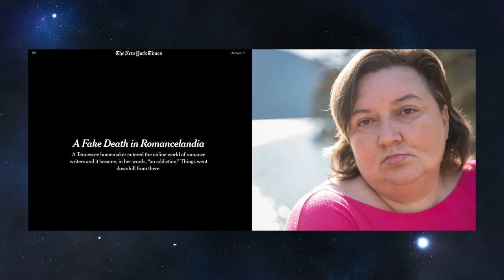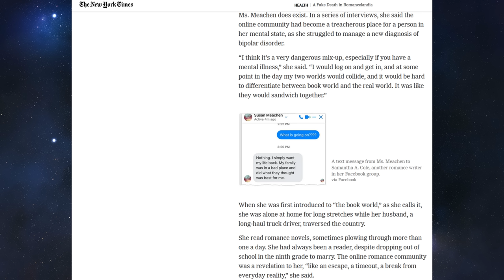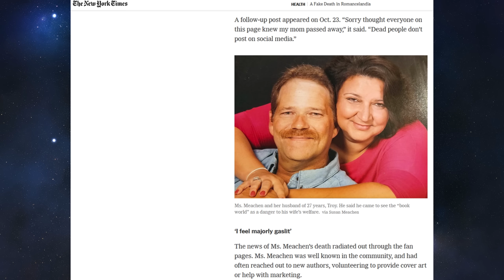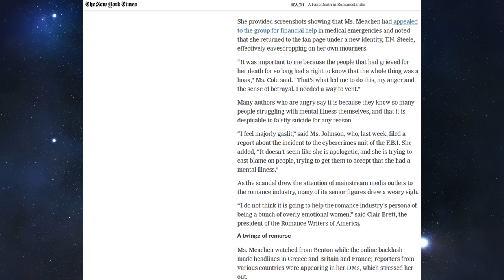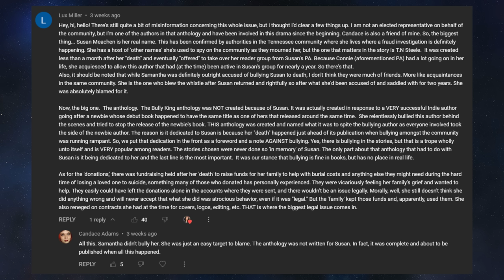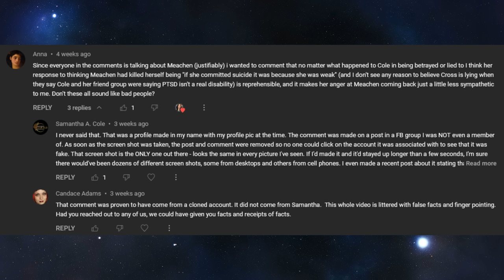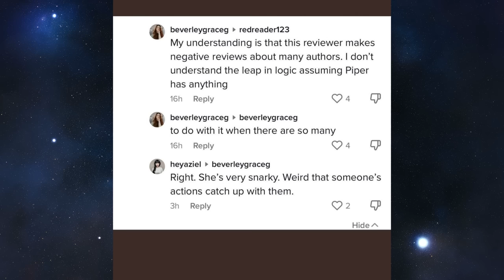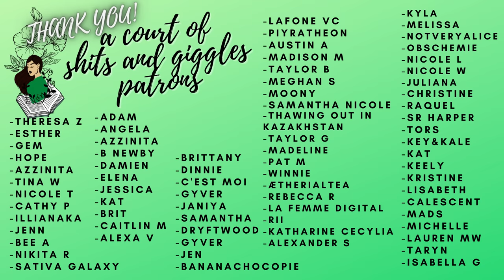SUSAN MEACHEN SPEAKS POST-RESURRECTION | AUTHORS BEHAVING BADLY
CHECK OUT HAPPYFORNOW: @HappyforNow

SUPPORT COLOMBIA:
*resources and info*